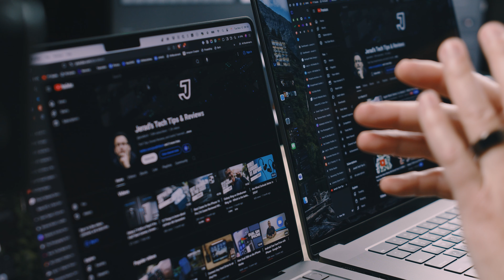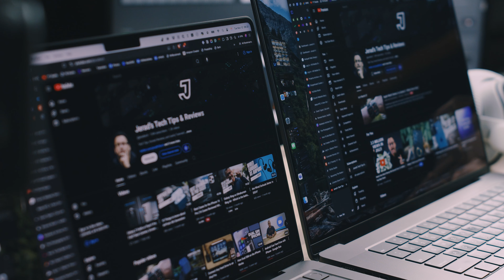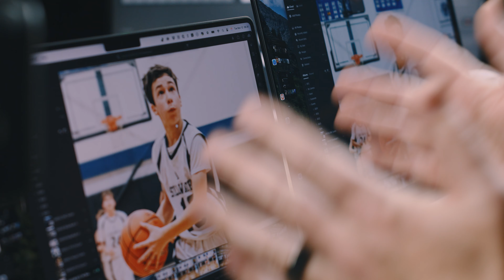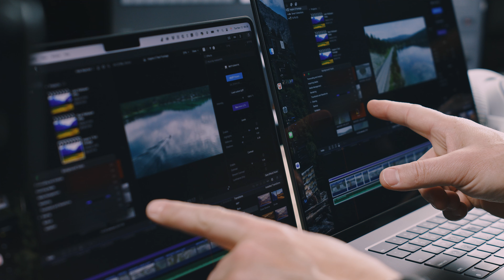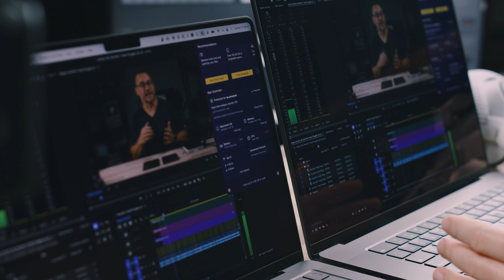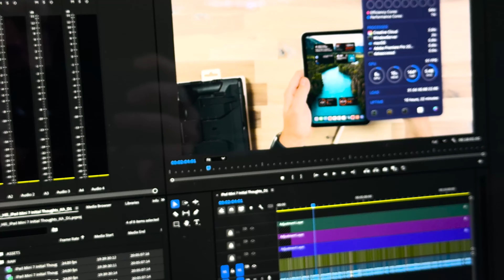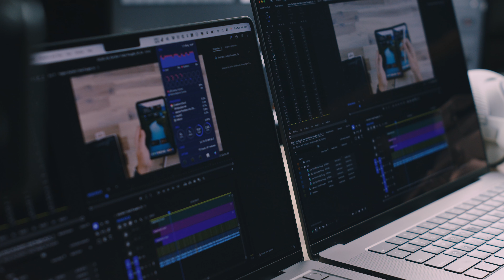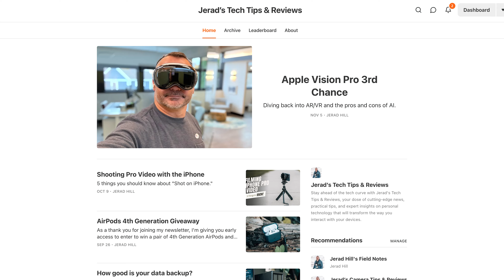Is the M4 14" MacBook Pro Max Faster Than a M3 16" MacBook Pro Max?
I bought the new M4 14" MacBook Pro Max Upgraded to see if it was faster than last year's M3 16" MacBook Pro Max.

Jerad Hill Tech (Jerad Hill) is a participant in the Amazon Services LLC Associates Program and BHPhoto, affiliate advertising programs designed to provide a means for sites to earn advertising fees by advertising and linking to Amazon.com, BHPhoto, and affiliated sites, which means I may earn a commission if you make a purchase, at no extra cost to you.